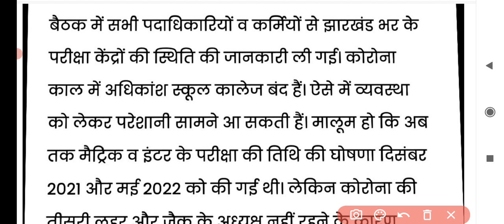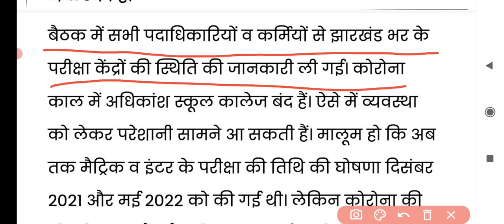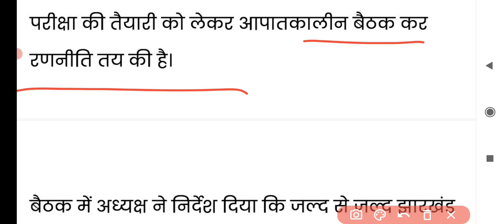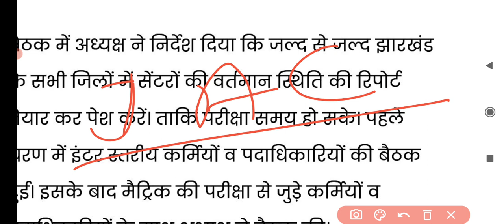jac board exam 2022 new update today | jac board exam 2022 news today